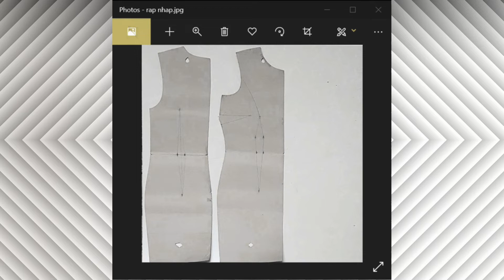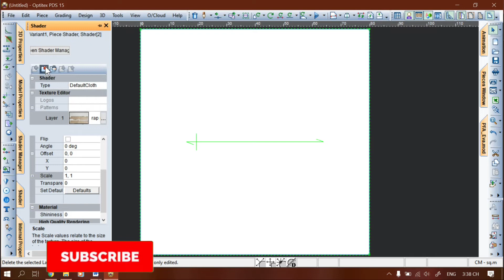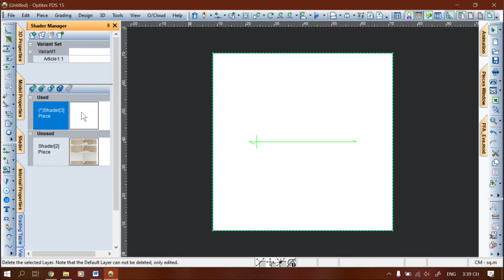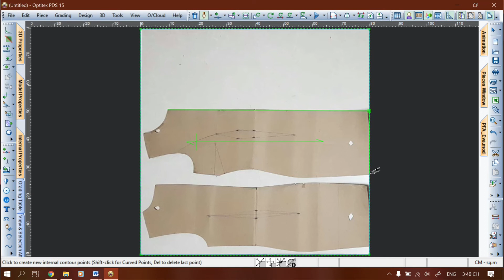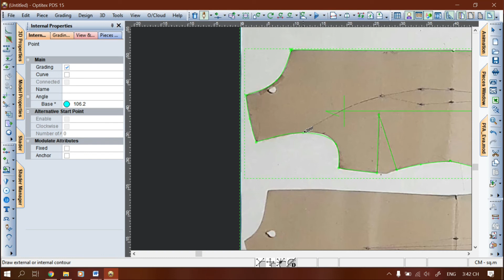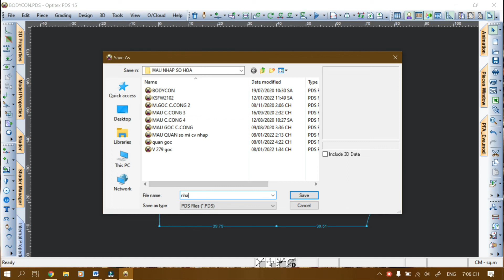Chia sẻ phương pháp số hóa rập vào Optitex từ ảnh chụp điện thoại. Rất dễ trong vòng 7 phút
Thân tặng bạn xem kênh và những học trò yêu quý của tôi một kĩ năng tuyệt vời trong video này !Sau một buổi mày mò nghiên cứu tôi đã nghĩ ra 1 cách làm khá hay . Trong video này tôi sẽ thao tác để các bạn tham khảo.Nếu bạn thấy hay xin hãy nhấn đăng kí kênh bật thông báo để đón xem những video tiếp theo của tôi nhé !
*** Nhấn bật phụ đề chọn ngôn ngữ phù hợp để đọc kĩ hướng dẫn.
*** Hãy xem đến cuối video để nắm rõ hơn kĩ năng cơ bản.
@ Hoặc qua sđt Zalo 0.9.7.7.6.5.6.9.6.